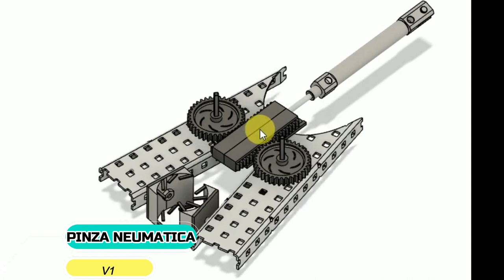VEX ROBOTICS - clothes peg pneumatic(SENA CDTI)(FUSION360)